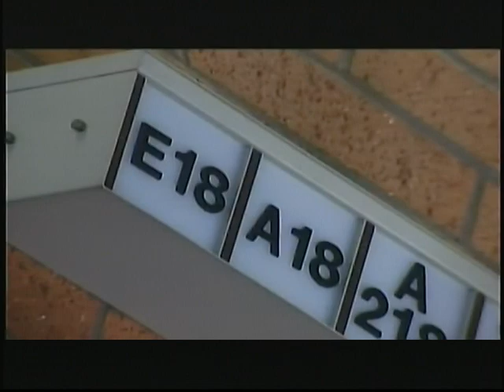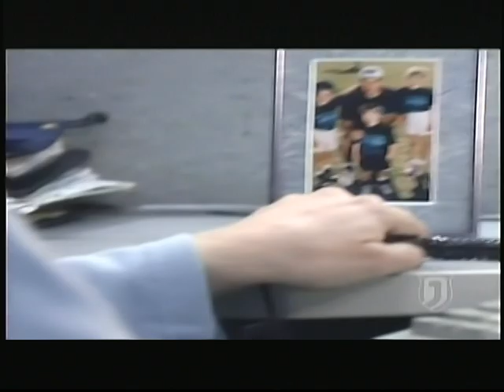Rescue 911 - 999 officer down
A cop is shot while investigating suspicious people in Phoenix, Arizona on October 10, 1994